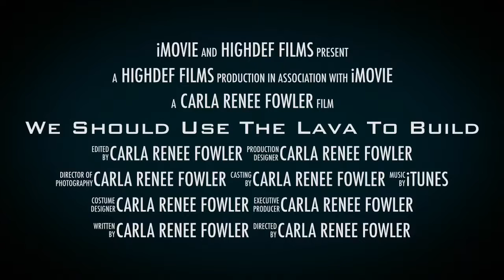We Should Use The Lava To Build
Weather Resistant Homes